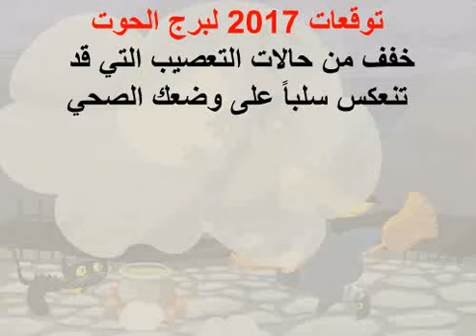6 8 2017